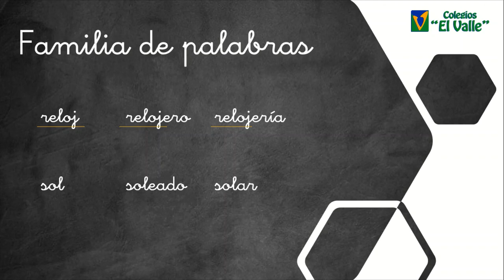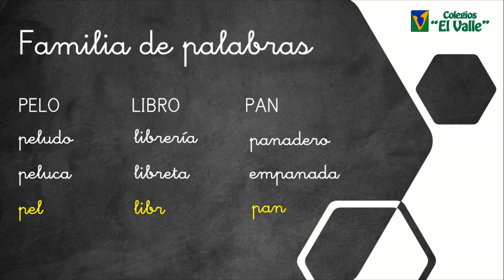Familia de palabras